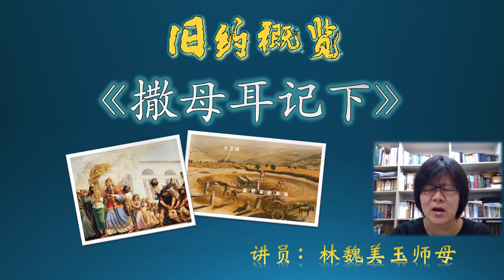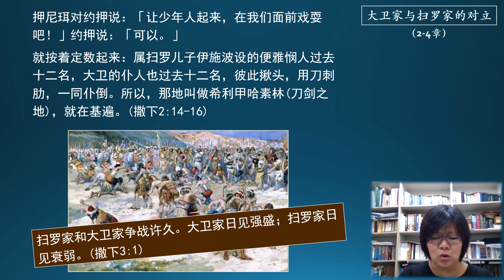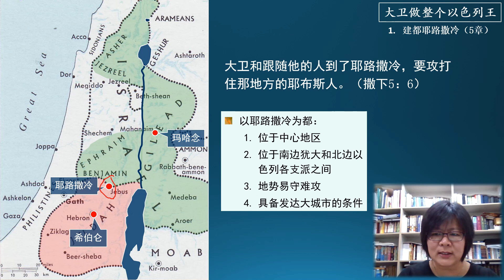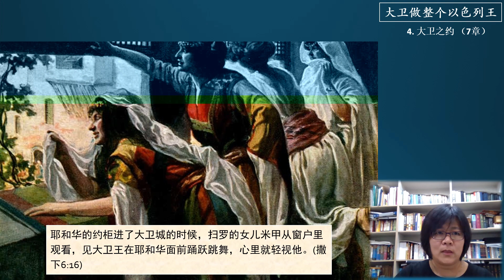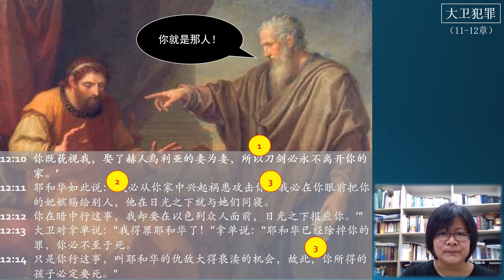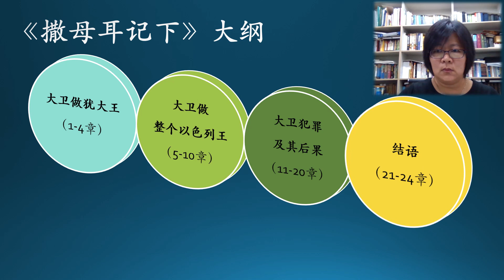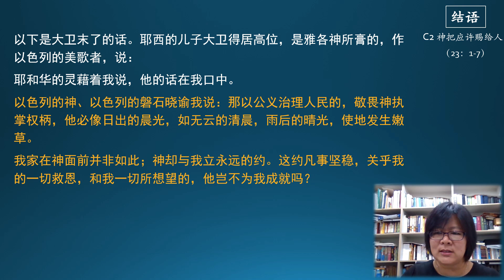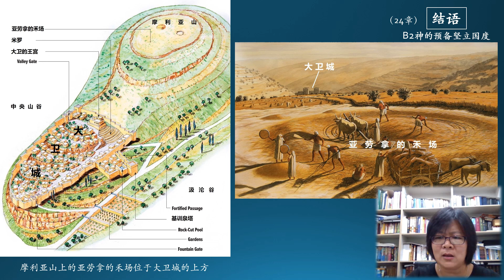【第十七课：撒母耳记下】旧约概览